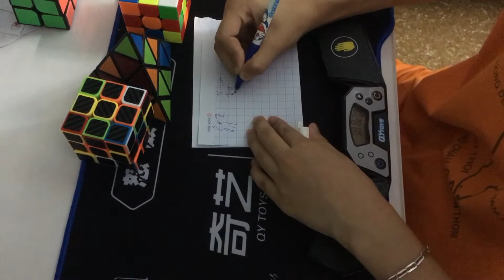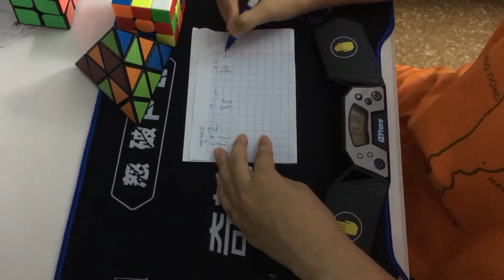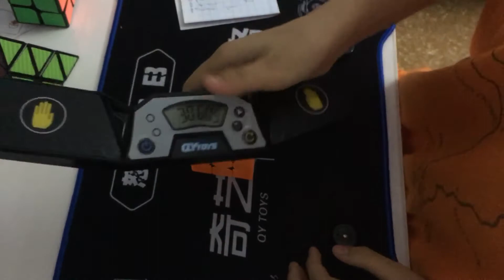Thử thách phần1: Chơi 5 cục rubik khác nhau